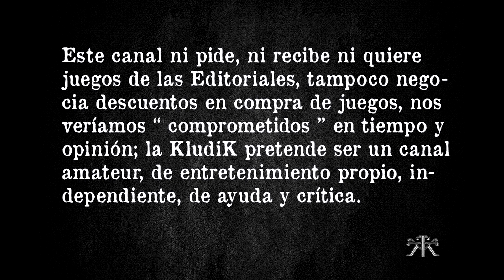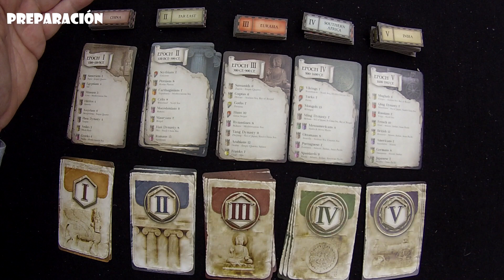History of the World Vídeo Reseña - KludiK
Dé un paseo por la historia de la humanidad con History of the World, un juego de conquista y astucia para tres a seis jugadores. Expande tu imperio mientras dominas poderosos imperios en el apogeo de su poder desde los albores de la civilización hasta el siglo XX. Cada juego ofrece una experiencia épica a medida que las grandes mentes trabajan para lograr avances tecnológicos, los líderes ambiciosos inspiran a sus ciudadanos y ocurren calamidades impredecibles mientras los imperios suben y bajan.

Esta edición remasterizada de History of the World contiene un tablero bellamente ilustrado, reglas revisadas para agilizar la experiencia y todo lo que necesita para grabar su nombre en los anales de la historia.